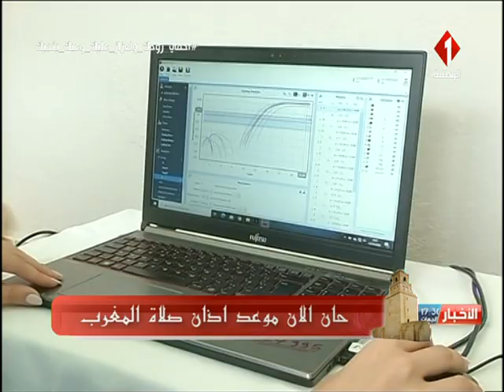سيدي بوزيد : إجراءات جديدة للتوقي من فيروس كورونا من بينها حظر الجولان